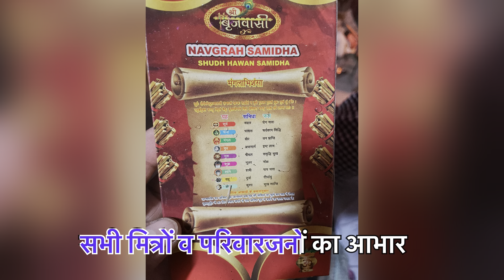नूतन गृह प्रवेश। बोरा निवास। पंडित राजेंद्र जोशी। ज्योतिषाचार्य